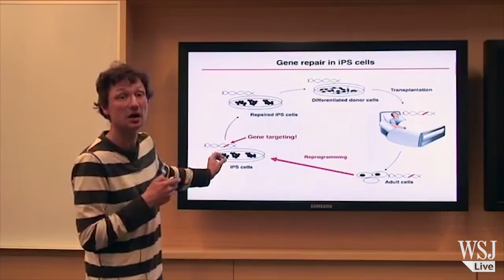Year in Review: Advances in Stem Cell Research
2014 was a year of high-profile advances and one big scandal in the field of stem cell science. WSJ's Gautam Naik reports.